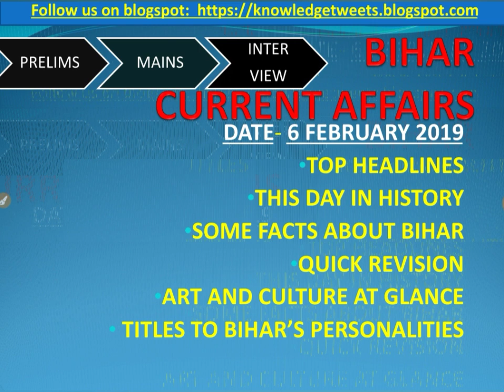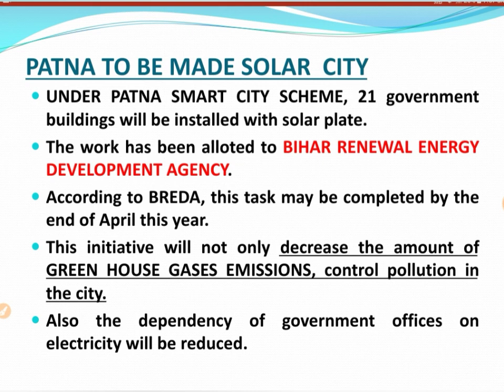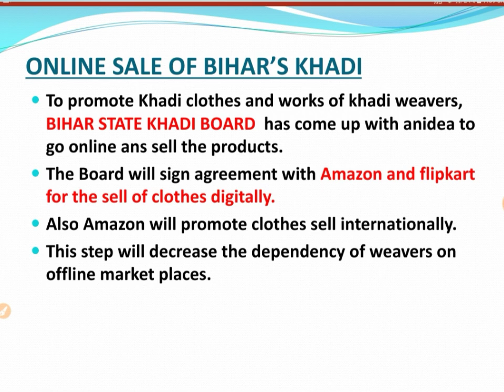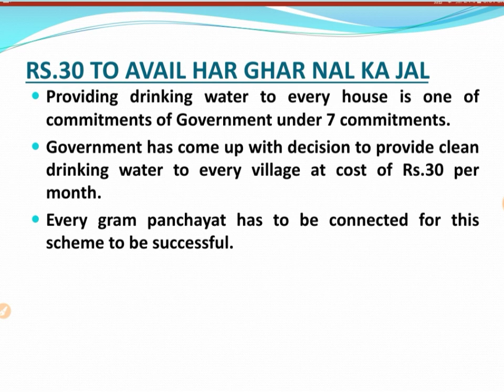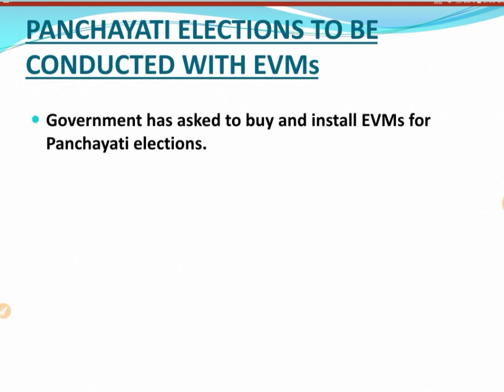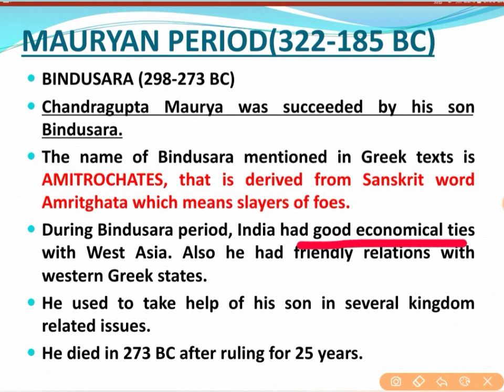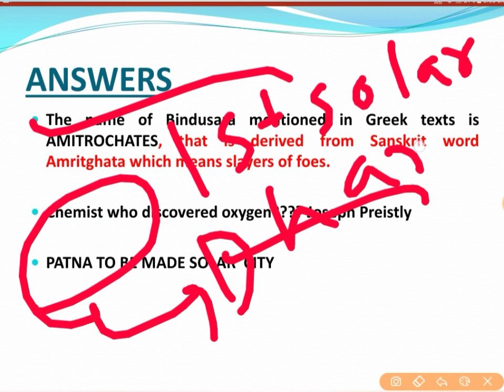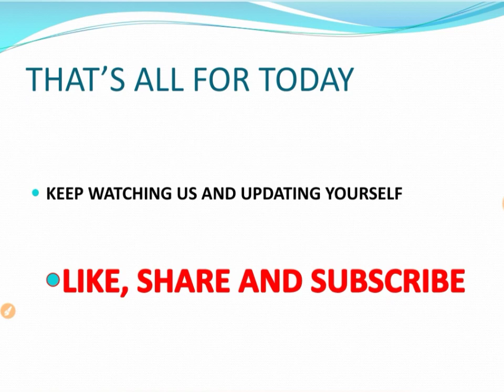BIHAR CURRENT AFFAIRS 6 FEBRUARY, 2019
You can also get twinned with us on

You can send your doubts, suggestions on